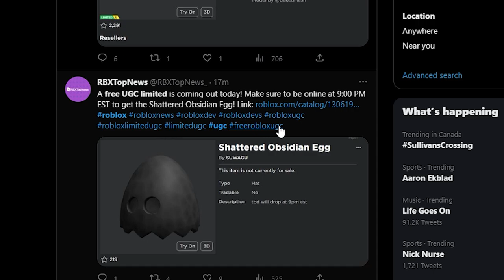HURRY! GET 2 FREE LIMITED ITEMS 😱 2023